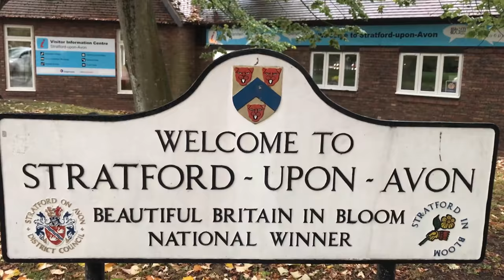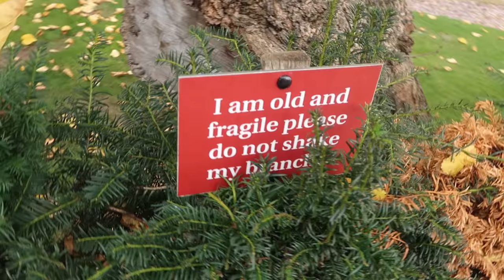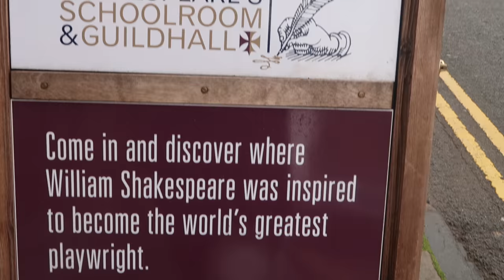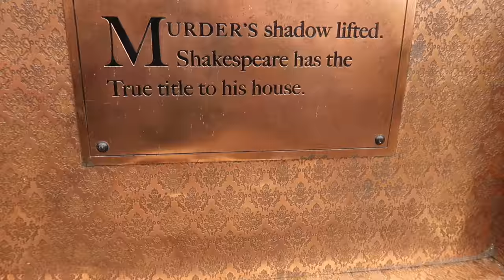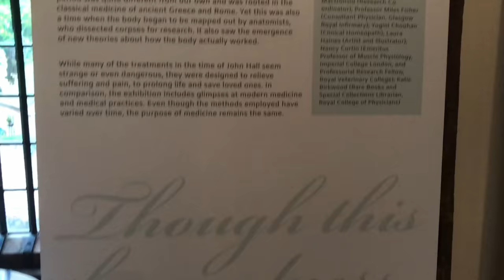SHAKESPEARE Birthplace in a Day!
Day trip to learn more about Shakespeare (birthplace of William Shakespeare) and this beautiful market town Stratford upon Avon. Set in the beautiful rural Warwickshire countryside, on the banks of the river Avon.

Truly a historical and literary source for anyone who loves Shakespeare!

Places of Interest - the Must Sees!
Shakespeare's Birthplace
New Place/Nash's House
Hall's Croft
Anne Hathaway's Cottage
Mary Arden's House

Music
StoneBwoy-Baafira-ft-SarkodieInstrumentalProd-By-Alvin
Stonebwoy-Bawasaaba-Original-Instrumental-by-streetbeatz-via-instrumentals.com_.ng_